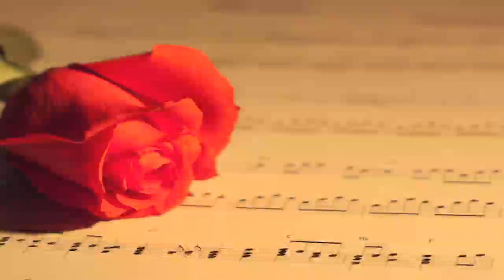Hindi music Instrumental songs hits good movies most latest playlist album bollywood mp3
Hindi songs new and latest melody the best of Indian music videos made in Bollywood started in 2010 and continued non stop in 2014 and 2015. All full mp3 soft and slow songs from romantic songs love sad songs that make you cry and for broken hearts in all formats playlist, mashup and jukebox hits after hits composed by the best musician and now a composer Mr Surindra Singh. Apart from hindi songs the channel had songs in Punjabi, Bhojpuri, Tamil, Marathi, Bengali, Bhajans, Ghazals and many more. Instrumental music is also what we have ventured into Violin instrumentals also in guitar, piano, flute, Saxophone, soparano etc. songs new and latest melody the best of Indian music videos made in Bollywood started in 2010 and continued non stop in 2014 and 2015. All full mp3 soft and slow songs from romantic songs love sad songs that make you cry and for broken hearts in all formats playlist, mashup and jukebox hits after hits composed by the best musician and now a composer Mr Surindra Singh. Apart from hindi songs the channel had songs in Punjabi, Bhojpuri, Tamil, Marathi, Bengali, Bhajans, Ghazals and many more. Instrumental music is also what we have ventured into Violin instrumentals also in guitar, piano, flute, Saxophone, soparano etc.

Also add us on google plus and enjoy some wonderful music. songs